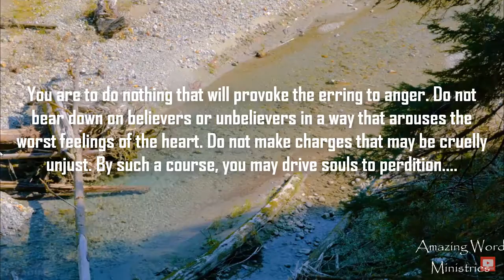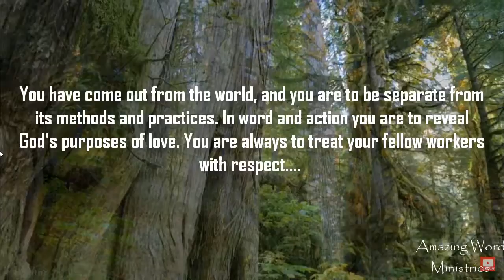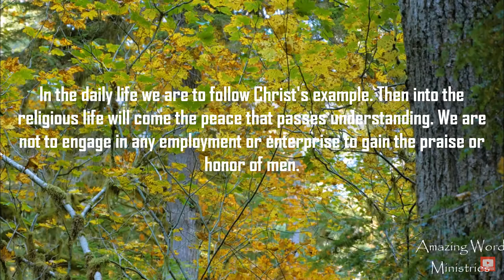This Day With God: Never Demean the Erring, September 18.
Daily Devotional Reading by Ellen G White.  Narrated by Sis Gina Sumler. This Day With God: Never Demean the Erring, September 18. Narrated by Sis Gina Sumler.

*But sanctify the Lord God in your hearts: and be ready always to give an answer to every man that asketh you a reason of the hope that is in you with meekness and fear: [16] Having a good conscience; that, whereas they speak evil of you, as of evildoers, they may be ashamed that falsely accuse your good conversation in Christ. [17] For it is better, if the will of God be so, that ye suffer for well doing, than for evil doing.* 1 Peter 3:15-17 KJV

The good man, from the good treasure of the heart, bringeth forth good things. Why? *Because Christ is an abiding presence in the soul.* *The sanctifying truth is a treasure-house of wisdom to all who practice the truth. As a living spring it is springing up unto everlasting life. The one who has not Christ abiding in his heart will indulge in cheap talk, exaggerated statements, that make mischief.* .—Manuscript 17, 1895. 2MCP 577.3

*Men's language discovers what country they are of, likewise what manner of spirit they are of. The heart is the fountain, words are the streams. A troubled fountain, and a corrupt spring, must send forth muddy and unpleasant streams.* *Nothing but the salt of grace, cast into the spring, will heal the waters, season the speech, and purify the corrupt communication. An evil man has an evil treasure in his heart, and out of it brings forth evil things. Lusts and corruptions, dwelling and reigning in the heart, are an evil treasure, out of which the sinner brings forth bad words and actions, to dishonour God, and hurt others. Let us keep constant watch over ourselves, that we may speak words agreeable to the Christian character.*

What does your conversation (not only your speech but you whole lifestyle) say about you? Does it speak Christ and Him crucified, life into life, or does it speak the will of the enemy of souls?

*Let your conversation be without covetousness; and be content with such things as ye have: for he hath said, I will never leave thee, nor forsake thee.* Hebrews 13:5 KJV

*The Christian life is a life of conflict, or self-denial and conquest. It is a continual battle and a march. Every act of obedience to Christ, every victory obtained over self, is a step in the march to glory and final victory. Take Christ for your Guide and He will lead you safely along.* OHC25.3